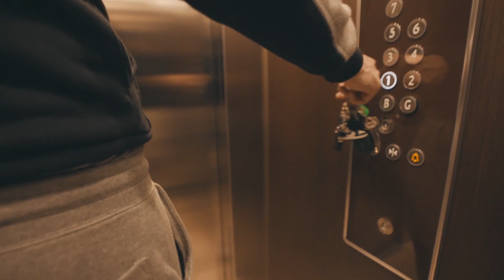[SOLD]Central Cee Type Melodic Drill Beat - "RUBY'' | UK DRILL INSTRUMENTAL 2021(prod@VED)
(Extra tags)(ignore)